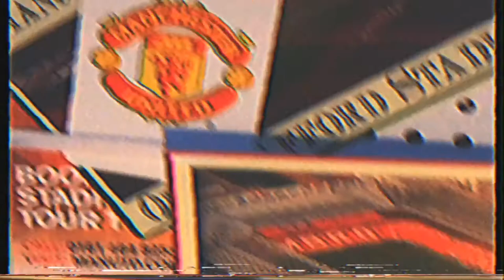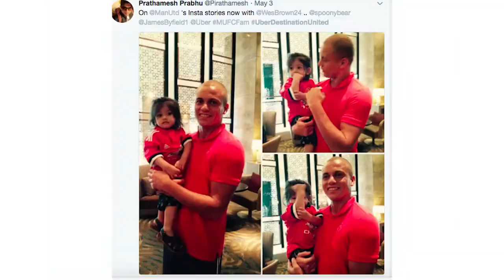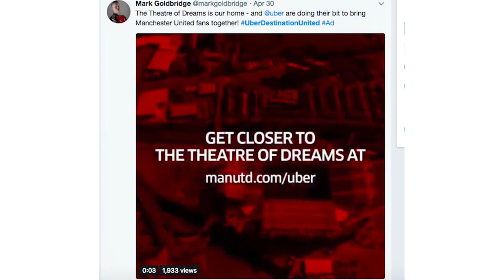Uber's Destination United: Ex Awards 2019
Manchester United has a global fan base, but only one percent of it gets the opportunity to visit Old Trafford, the team’s home stadium, in person.